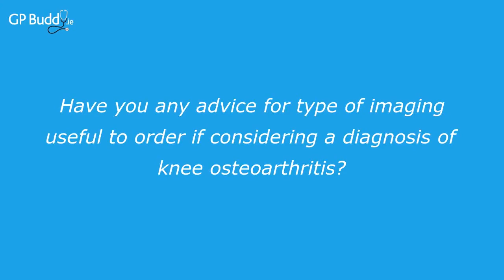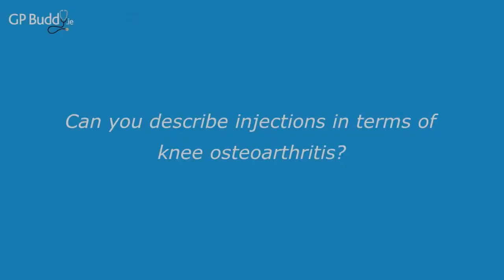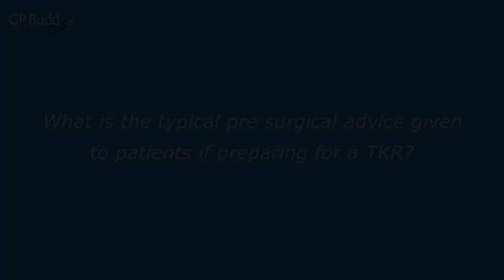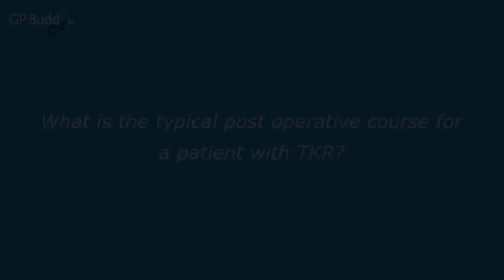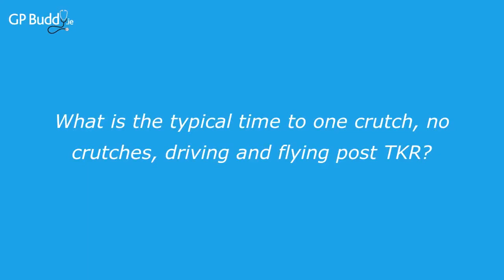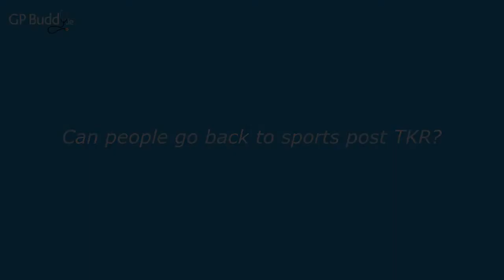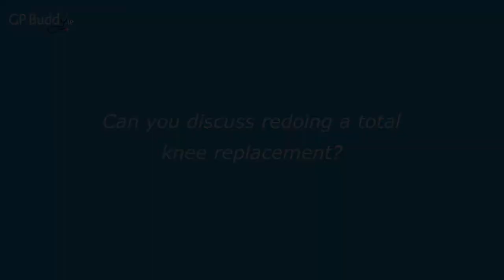Knee Osteoarthritis & Total Knee Replacement | Mater Private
Mr. Paul Connolly, Consultant Orthopaedic Surgeon at the Mater Private Hospital review Knee Osteoarthritis and Total Knee Replacement.